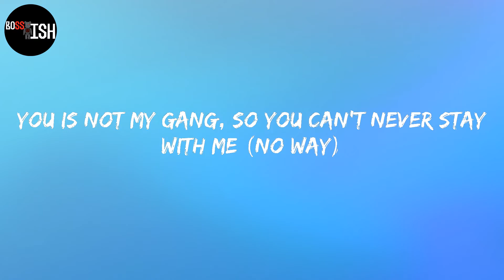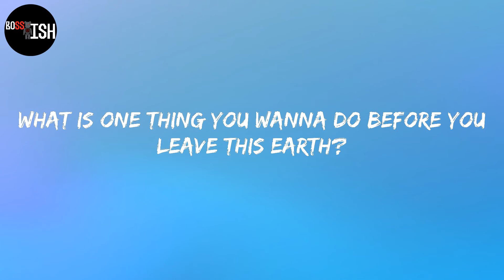LIL SHORDIE SCOTT - Rocking A Cardigan in Atlanta (Lyrics)